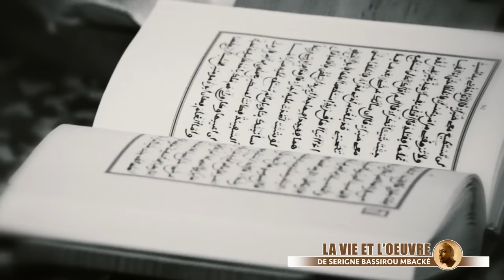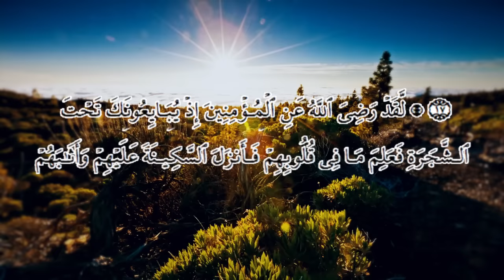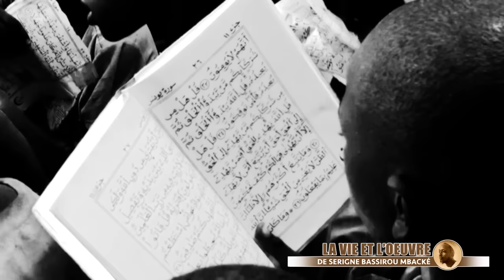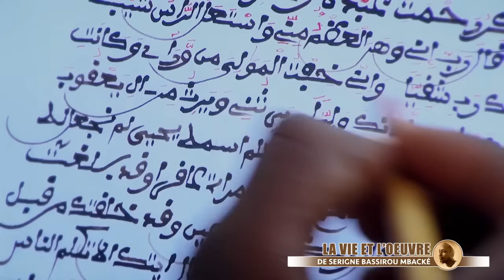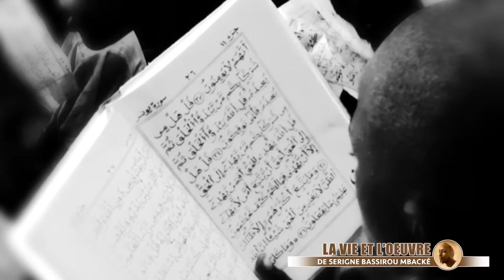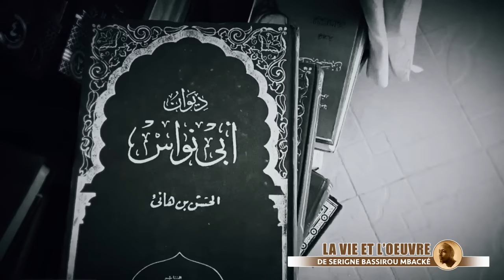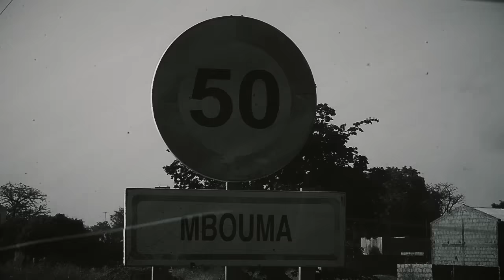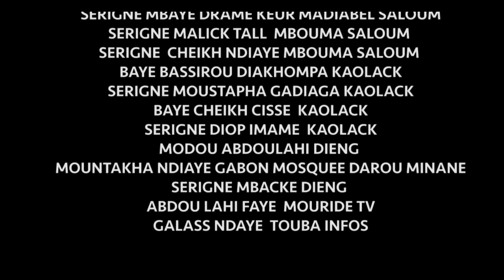LA VIE ET L'OEUVRE DE SERIGNE BASSIROU MBACKE PARTIE 1